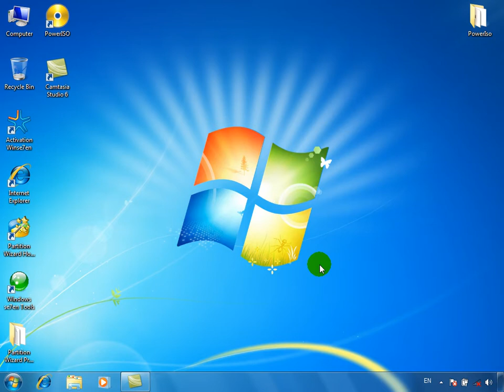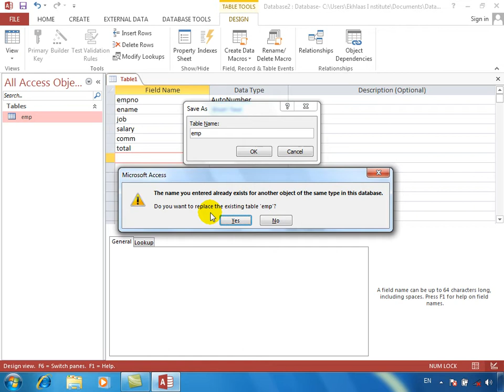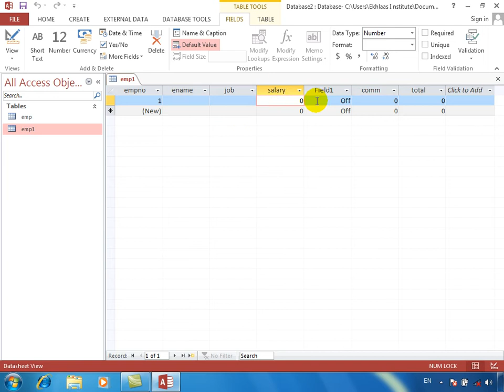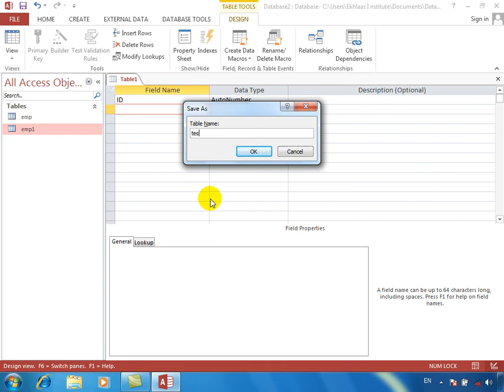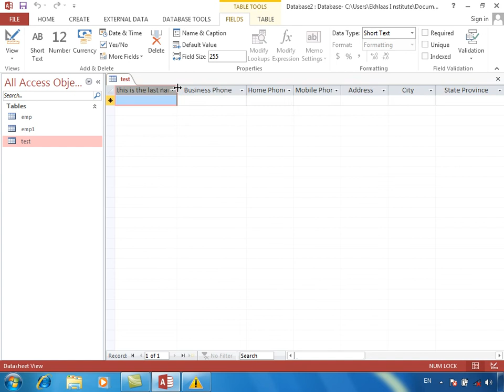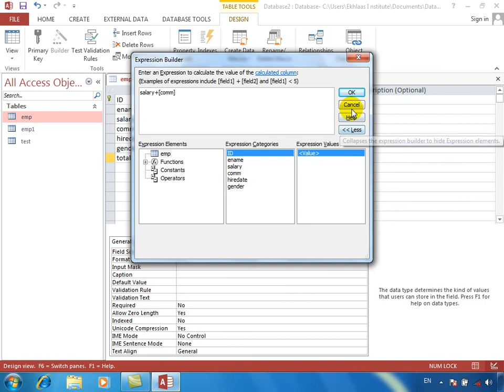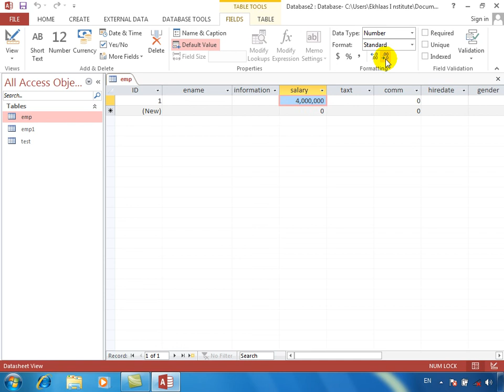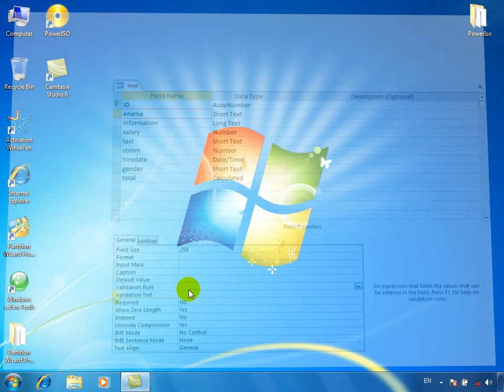MS ACCESS 00016 Table Tools